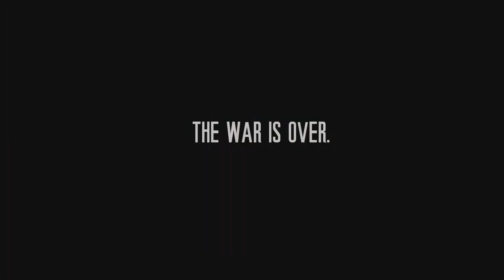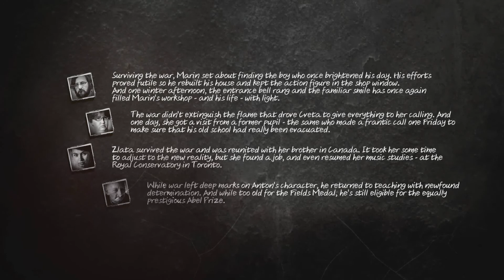This War Of Mine - The War Ends! Epilogue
This War Of Mine provides an experience of war seen from an entirely new angle. For the very first time you do not play as an elite soldier, rather a group of civilians trying to survive in a besieged city. During the day snipers outside stop you from leaving your refuge, so you need to focus on maintaining your hideout. At night you get a chance to scavenge nearby locations for items that will help you stay alive.

I've just finished this game for the first time and I cannot believe that all of my characters survived. This is an awesome and thought-provoking game. This is my epilogue.

Make life-and-death decisions driven by your conscience. Try to protect everybody from your shelter or sacrifice some of them to endure the hardships. During war, there are no good or bad decisions; there is only survival. The sooner you realize that, the better.